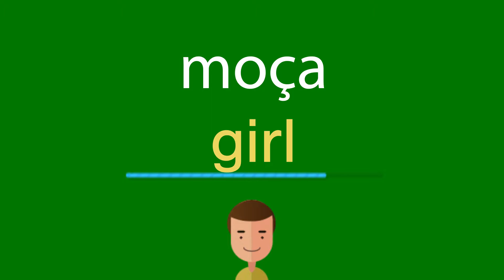Como dizer moça em inglês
Como se diz corretamente moça em inglês? Ouça conosco.
Qual é a tradução correta da palavra moça do português para o inglês? Fale como os americanos. Além disso, como escrever corretamente a palavra girl?

Obrigado!